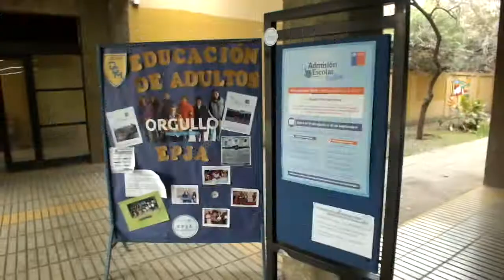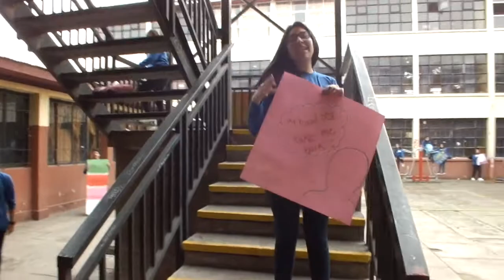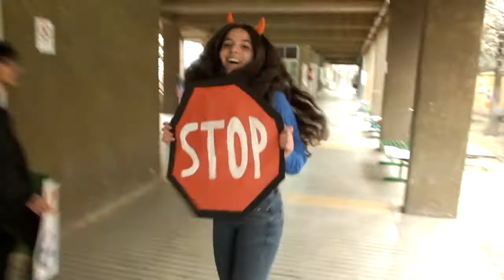EWC 2019: Lipdub El Bosque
English Winter Camps 2019 - Programa Inglés Abre Puertas